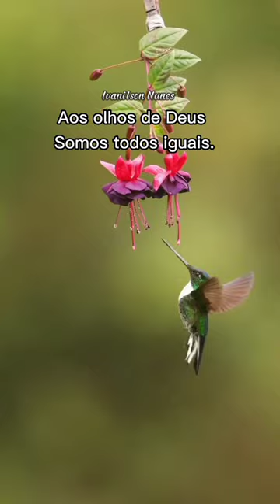shorts mensagem reflexão seguidores